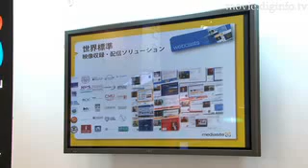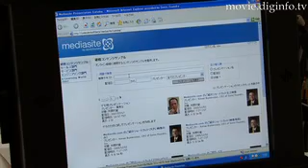Mediasite Live ML Recorder : DigInfo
In a joint venture with American company sonicfoundry, Mediasite has developed the Mediasite Live ML Recorder which can record speeches and presentations so they can be uploaded to the internet. "This is a recording system that records the presentation materials, the lecture and audio at the same time. for seminars, class lectures and corporate presentations" Inputs from cameras, microphones, computers and servers can all be recorded on this system. Also changes in pictures on the computer, such as during a powerpoint presentation, are recognized and automatically synchronized to the video. Many sources and servers can be controlled by this system. "As the contents accumulate we want to use search engines and have an improved server system to facilitate it" Videos are saved in Window's Media player format and can easily accessed through a web browser for training and education purposes.